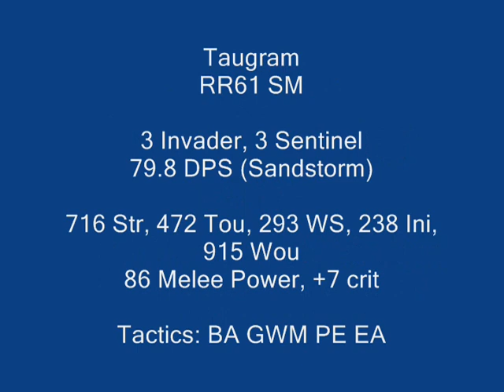Taugrim's Swordmaster PVP: R40 Patch 1.3b Nordenwatch: Khaine / Hoeth (narrated)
Footage of an awesome Nordenwatch scenario with my R40 Khaine / Hoeth SM using the 2H Greatsword of the Sandstorm. This is for Patch 1.3b.

As I said in the video and in that blog article: Patch 1.3b rocks. The AoE cheese-fests are history.

*** I recommend that you watch the video in high quality (the HQ button on the bottom-right of the video window, requires Adobe Flash Player 10) if you have a high-speed connection, the difference in video quality is significant. ***